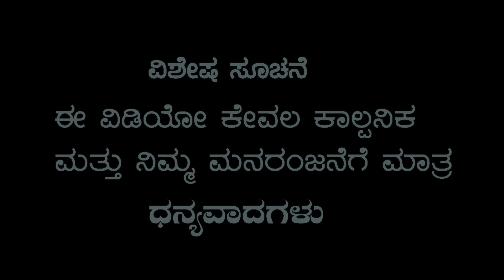ಕುಡಕ ಗಂಡ || Kudaka ganda Uttarakarnataka comedy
Artist
Suresh Hebbalatti
sanjana Vijayapura
Sidalinga Hunnur
Ramesh bidari

 script & Editing
Suresh Hebbalatti

 please watch again and again
 please support our team.. Thank you all🙏